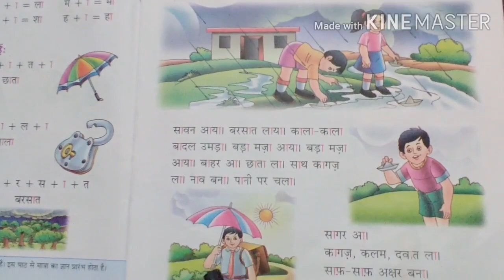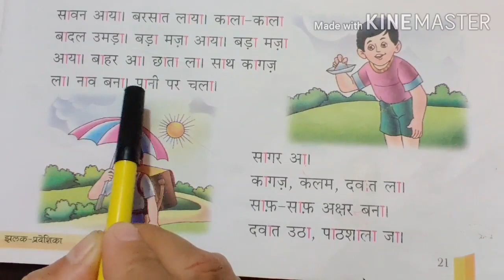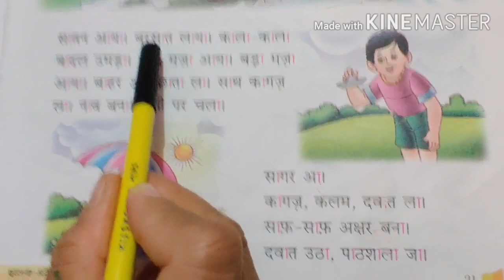Class U K G, Hindi, Chapter 5 Part 4 by Monica Dass